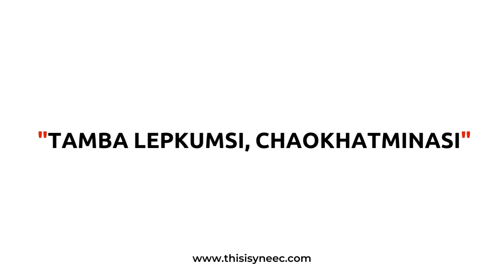THE BIGGER THE GOAL, THE BIGGER THE STRUGGLE | MANIPURI LANGUAGE | MANIPUR ENTREPRENEURS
The motto of MANIPUR ENTREPRENEURS channel is "NEVER STOP LEARNING, KEEP GROWING" "TAMBALEPKUMSI,  CHAOKHATMINASI".  This is a knowledge based community for an Entrepreneurs of Manipur.  Manipur Entrepreneurs is one of the branches of "YNEEC" which stands for "YOUNG NORTH EAST ENTREPRENEURS CLUB" An ECOMMERCE STARTUP SPECIALIST based on Guwahati Assam.